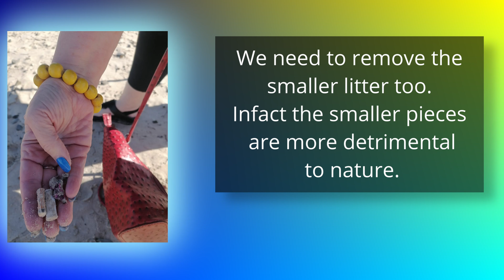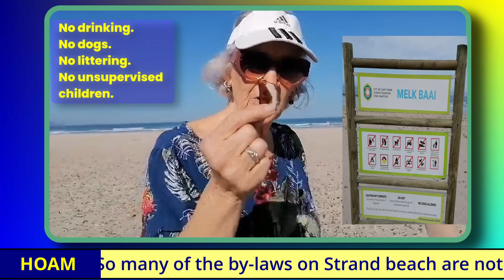VLV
Dames van die Vroue Landbou Vereeniging Kaapland het die Strand besoek Dinsdag die 16 de April 2024.